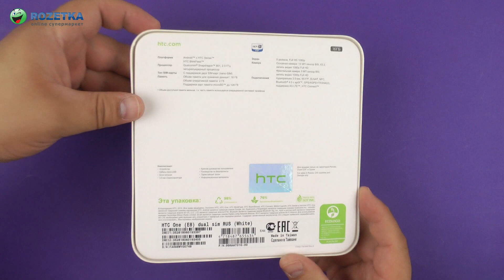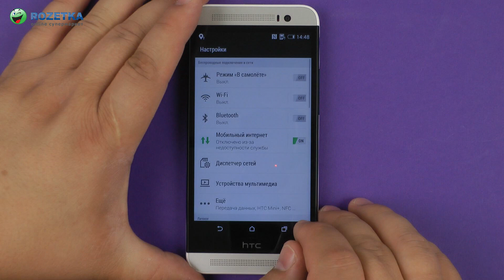Распаковка HTC One E8 Dual Sim White